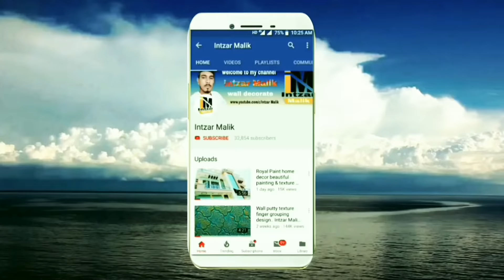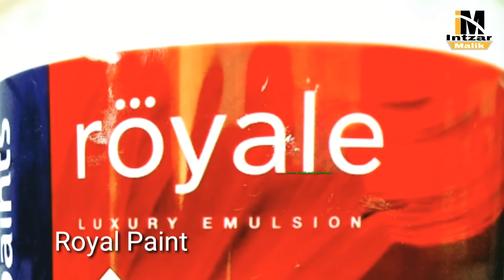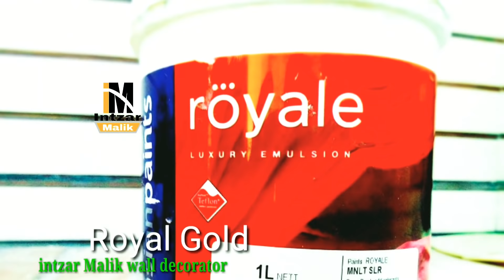wall texture painting design idea Gold and white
White & Golden wall putty design Royal Paint & Royal gold metallic
Dosto Is video mein Humne aap ko dikhaya hai K wall putty texture design kis tarike se banate hain aur uske upar se Golden shade kis tarike se Lagaya jata hai